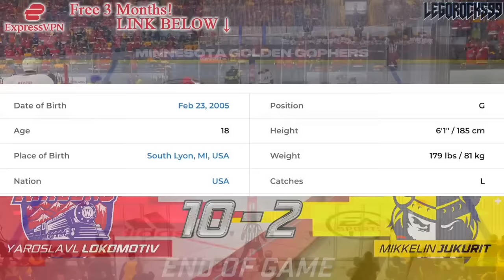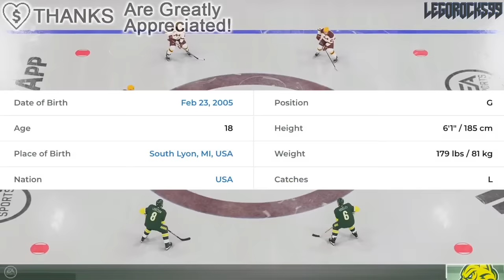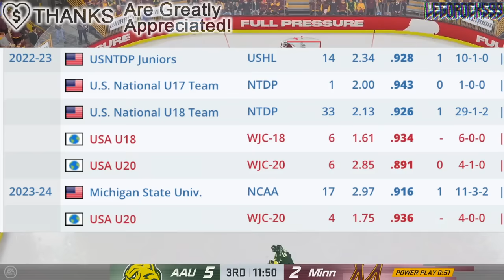DETROIT RED WINGS UPDATES: THE BIGGEST QUESTION STEVE YZERMAN NOW HAS… (Trey Augustine VS Cossa)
We're talking about Detroit Red Wings goalie prospects Sebastian Cossa and Trey Augustine, and the question as to which one's better.

The 2023 NHL Draft 1st Round went as follows:

1st) Chicago Blackhawks, Connor Bedard
2nd) Anaheim Ducks, Leo Carlsson
3rd) Columbus Blue Jackets, Adam Fantilli
4th) San Jose Sharks, Will Smith
5th) Montreal Canadiens, David Reinbacher
6th) Arizona Coyotes, Dmitri Simashev
7th) Philadelphia Flyers, Matvei Michkov
8th) Washington Capitals, Ryan Leonard
9th) Detroit Red Wings, Nate Danielson
10th) St. Louis Blues, Dalibor Dvorsky
11th) Vancouver Canucks, Tom Willander
12th) Arizona Coyotes (from Ottawa Senators), Daniil But
13th) Buffalo Sabres, Zach Benson
14th) Pittsburgh Penguins, Brayden Yager
15th) Nashville Predators, Matthew Wood
16th) Calgary Flames, Samuel Honzek
17th) Detroit Red Wings (from New York Islanders via Vancouver Canucks), Axel Sandin Pellikka
18th) Winnipeg Jets, Colby Barlow
19th) Chicago Blackhawks (from Tampa Bay Lightning), Oliver Moore
20th) Seattle Kraken, Eduard Sale
21st) Minnesota Wild, Charlie Stramel
22nd) Philadelphia Flyers (from Los Angeles Kings via Columbus Blue Jackets), Oliver Bonk
23rd) New York Rangers, Gabe Perreault
24th) Nashville Predators (from Edmonton Oilers), Tanner Molendyk
25th) St. Louis Blues (from Toronto Maple Leafs), Otto Stenberg
26th) San Jose Sharks (from New Jersey Devils), Quentin Musty
27th) Colorado Avalanche, Calum Ritchie
28th) Toronto Maple Leafs (from Boston Bruins via Washington Capitals), Easton Cowan
29th) St. Louis Blues (from Dallas Stars via New York Rangers), Theo Lindstein
30th) Carolina Hurricanes, Bradley Nadeau
31st) Colorado Avalanche (from Florida Panthers via Montreal Canadiens), Mikhail Gulyayev
32nd) Vegas Golden Knights, David Edstrom

Sebastian Cossa was one of the top NHL prospects at the 2021 NHL Entry Draft.

1st) Buffalo Sabres, Owen Power
2nd) Seattle Kraken, Matty Beniers
3rd) Anaheim Ducks, Mason McTavish
4th) New Jersey Devils, Luke Hughes
5th) Columbus Blue Jackets, Kent Johnson
6th) Detroit Red Wings, Simon Edvinsson
7th) San Jose Sharks, William Eklund
8th) Los Angeles Kings, Brandt Clarke
9th) Arizona Coyotes (from Vancouver Canucks), Dylan Guenther
10th) Ottawa Senators, Tyler Boucher
11th) Arizona Coyotes, FORFEITED
12th) Columbus Blue Jackets (from Chicago Blackhawks), Cole Sillinger
13th) Calgary Flames, Matthew Coronato
14th) Buffalo Sabres (from Philadelphia Flyers), Isak Rosén
15th) Detroit Red Wings (from Dallas Stars), Sebastian Cossa
16th) New York Rangers, Brennan Othmann
17th) St. Louis Blues, Zachary Bolduc
18th) Winnipeg Jets, Chaz Lucius
19th) Nashville Predators, Fedor Svechkov
20th) Minnesota Wild (from Edmonton Oilers), Jesper Wallstedt
21st) Boston Bruins, Fabian Lysell
22nd) Edmonton Oilers (from Minnesota Wild), Xavier Bourgault
23rd) Dallas Stars (from Washington Capitals via Detroit Red Wings), Wyatt Johnson
24th) Florida Panthers, Mackie Samoskevich
25th) Columbus Blue Jackets (from Toronto Maple Leafs), Corson Ceulemans
26th) Minnesota Wild (from Pittsburgh Penguins), Carson Lambos
27th) Nashville Predators (from Carolina Hurricanes), Zachary L’Heureux
28th) Colorado Avalanche, Oskar Olausson
29th) New Jersey Devils (from New York Islanders), Chase Stillman
30th) Vegas Golden Knights, Zach Dean
31st) Montreal Canadiens, Logan Mailloux
32nd) Chicago Blackhawks (from Lightning via Blue Jackets), Nolan Allan